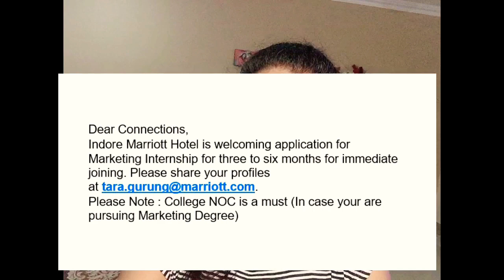Indore jobs for freshers !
This video includes following jobs in Indore location :

Indore Marriott Hotel is welcoming application for Marketing Internship for three to six months for immediate joining.
Please Note : College NOC is a must (In case your are pursuing Marketing Degree)